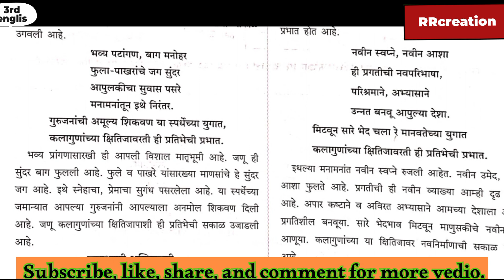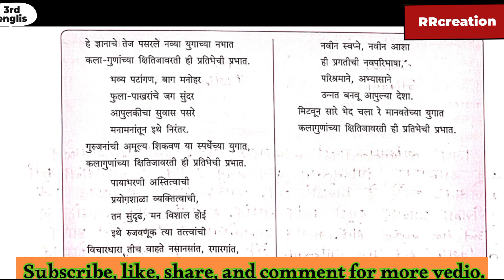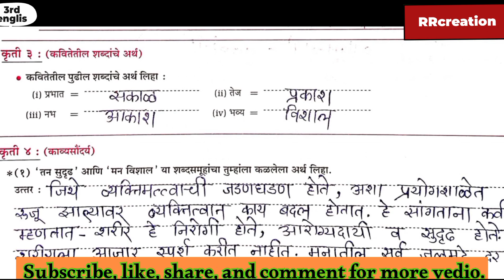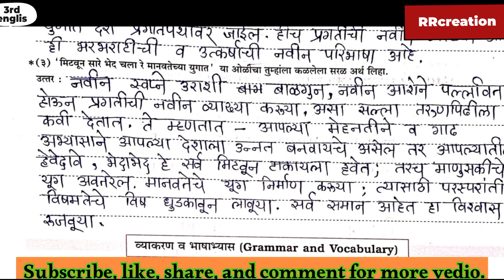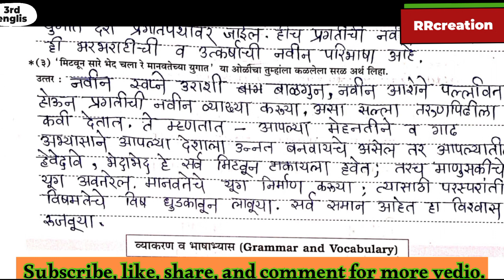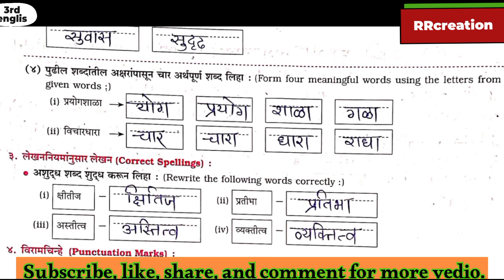std 8th sub Marathi 3prabhat workbook answer ३प्रभात स्वाध्याय @rrcreations1310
std 8th
sub Marathi
digest answer